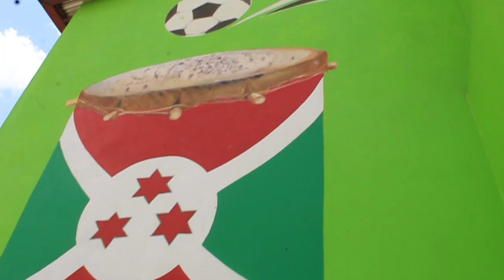GITEGA, BURUNDI NEW CAPITAL: Igisagara ca Gitega, umurwa mukuru wa politike w'igihugu c'uburundi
Green Talents Forum